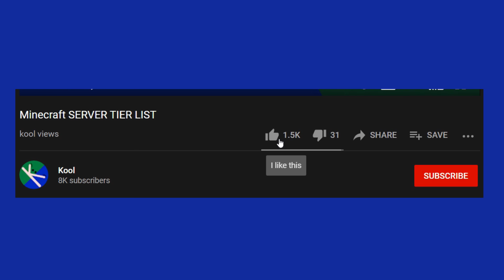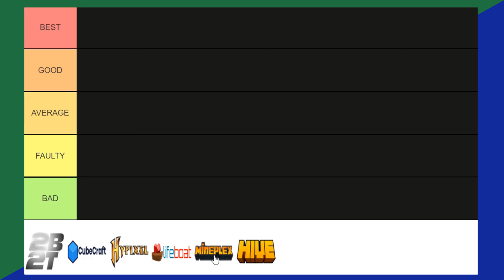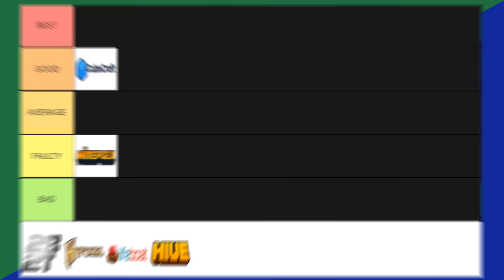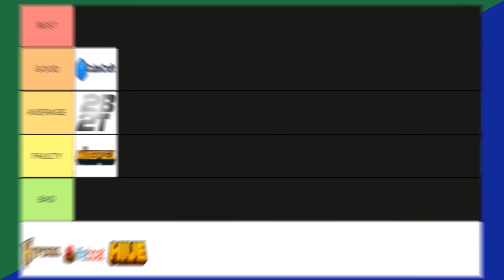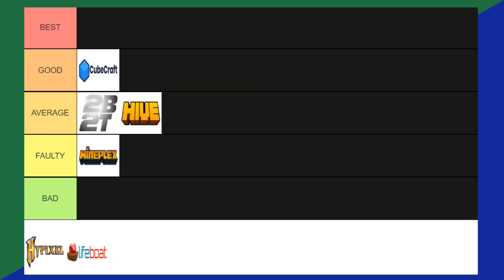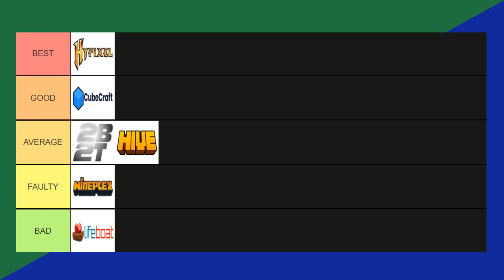Minecraft SERVER TIER LIST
Minecraft Server Tier List. this might be my best video yet.

• John 3-16 •​

Background Footage Used:
- @Hypixel Server for Minecraft​

- "Break The Targets - Super Smash Bros. Melee"
- "Nutty Noon - Kirby's Return To Dream Land"
- "House Special - Crusis'n USA "
- "Dragon Roost Island - The Legend Of Zelda: Wind Waker"

Timestamps:
0:00 - Intro
0:30 - Mineplex
1:40 - CubeCraft
2:33 - 2B2T
3:35 - The Hive
4:18 - Lifeboat
5:07 - Hypixel

ranking the most popular minecraft servers in a tier list is a task only pog tommyinnit dream smp members can solve, but it just so happens that kool can also do that, but don't worry because minecraft update today is a very kool thing especially if how to update minecraft windows 10 is also kool, but don't forget that this isn't a minecraft editions tier list, and also not a minecraft update / games tier list, but it's also not an smp tier list but it's a minecraft tier list talking about servers like hypixel / the hive mc and cubecraft, don't forget mineplex and it's pogchamp tiktok and 2b2t. (: